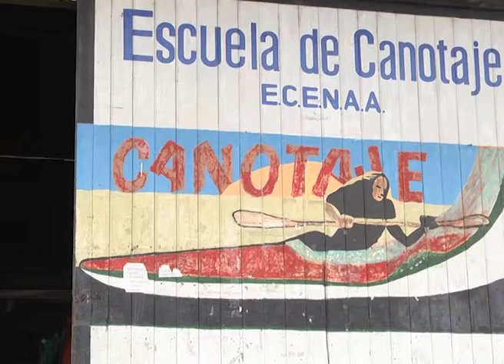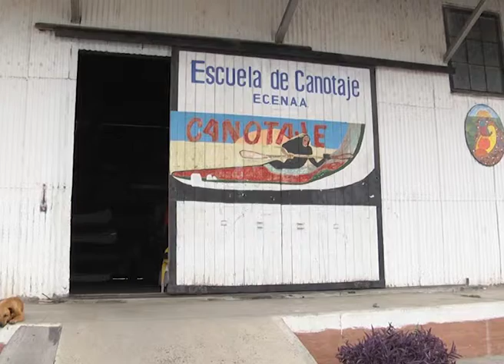REMADA POR LOS RIOS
PARICIPARÁN DE “TODOS POR EL RÍO”
ESCUELA DE CANOTAJE SE PREPARA PARA LA TRAVESÍA POR EL PARANÁ